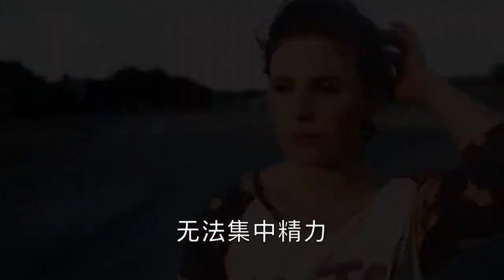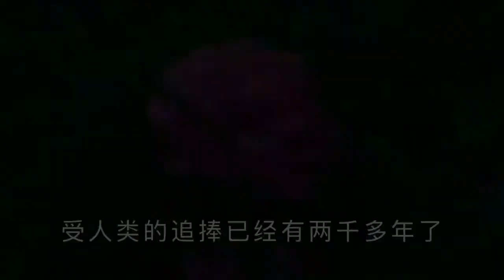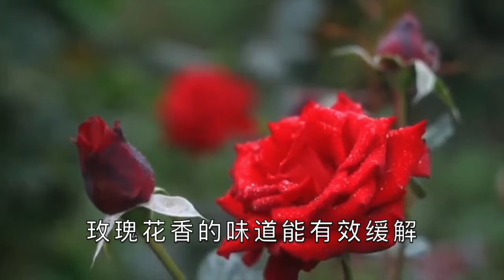憂鬱症的植物療法🌿憂鬱症的自然療法｜緩解焦慮的植物 ，植物对憂鬱症的好处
憂鬱症又稱抑鬱症，是一種常見的精神心理疾病，又稱為「心靈上的感冒」。視頻介紹了抑鬱症的植物疗法🌿抑鬱症的自然療法｜緩解焦慮的植物   🌿
抗抑鬱藥物的不良反應包括成癮，心動過速，癲癇發作，視力模糊，性功能障礙，頭痛以及與抗癌治療的衝突。自然界存在強大的神經保護性植物，來自這些綠色植物的成分能促進神經元細胞存活和分化，許多植物可以為抑鬱症患者提供幫助。早在3,600年前，藏紅花就被用於緩解多種抑鬱癥狀。此外，還有洋甘菊，西番蓮，紅景天，玫瑰花蕾，聖約翰草，纈草，黑升麻根等。對於那些無法從常規藥物中獲益的患者，可以考慮使用自然療法作為代替。視頻介紹了11種常用於抗抑鬱治療的天然植物，為處於焦慮和恐懼中的人提供一些替代的緩解方法。

免責聲明：吳博士本草頻道中包含的信息和有關資料僅用於教育目的，不構成任何具有法律效力，醫學或其他專業的建議。這些陳述尚未經過FDA評估，並非用於診斷、治療或治癒任何疾病。如果您打算根據本視頻介紹的信息開始新的膳食或治療，請始終聯繫您的醫生或其他合格醫療服務提供商並獲得建議。如果您對醫療狀況有任何疑問，請立即聯繫您的醫療保健提供者。